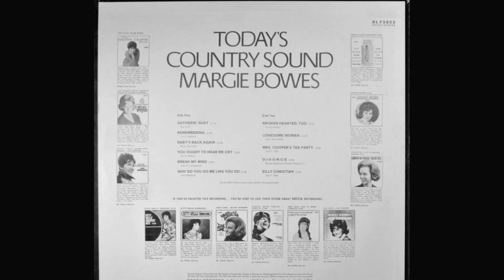Margie Bowes "Today's Country Sounds" complete vinyl Lp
A2 Remembering
Written-By – Jerry Hubbard

A3 Baby's Back Again
Written-By – Betty Robinson

A4 You Ought To Hear Me Cry
Written-By – Willie Nelson

A6 Why Do You Do Me Like You Do
Written-By – John Hartford

B2 Lonesome Woman
Written-By – Lola Jean Dillon

B3 Mrs. Cooper's Tea Party

B4 D-I-V-O-R-C-E
Written-By – Bobby Bradduck, Claude Putman Jr.